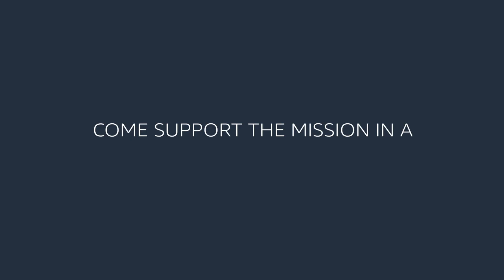AWS Cleared Jobs: Why I Chose AWS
Whether you’re looking to learn new skills, work with cutting-edge technology, or take on a role that has global impact, a cleared job with AWS gives you the ability to support the mission in a bold new way.